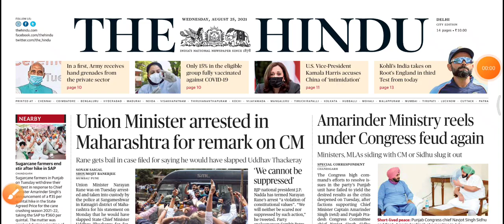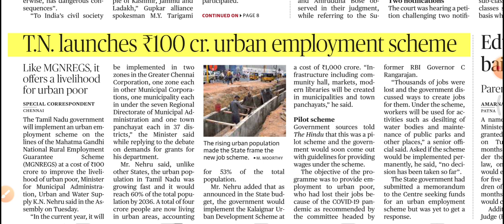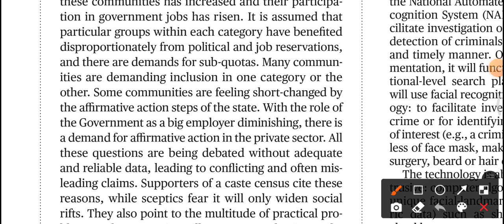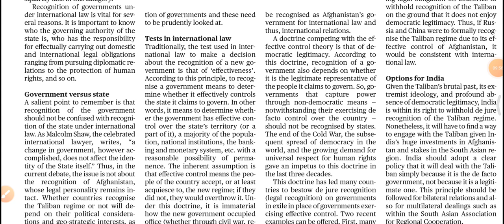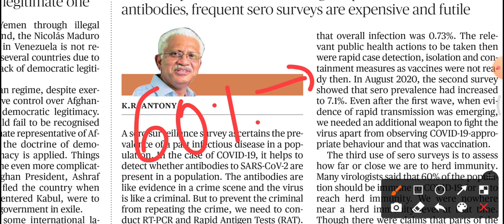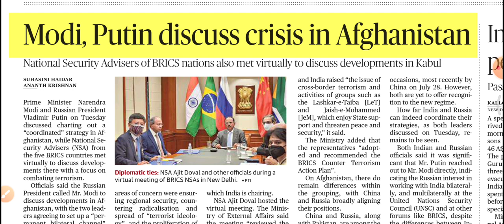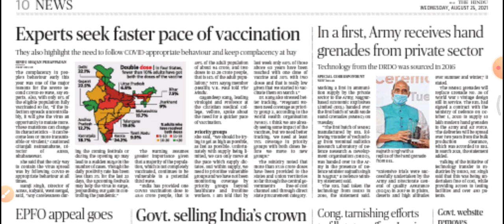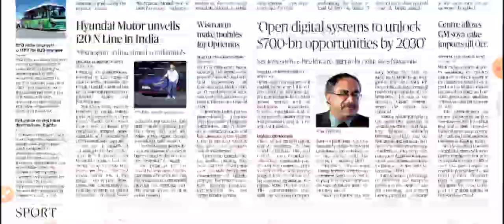Daily Hindu Newspaper Analysis of 25th August 2021 | Analysis in Malayalam | by Abhijith Prakash